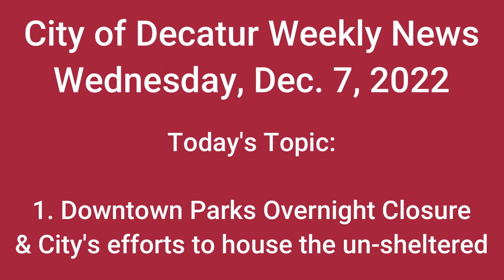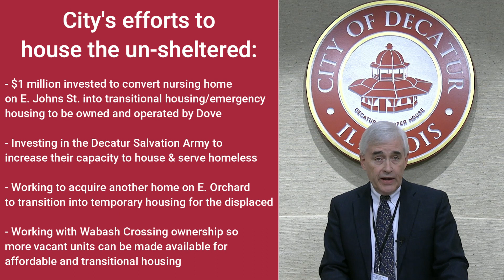Downtown Decatur Parks overnight closure, City's efforts to house the un-sheltered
City of Decatur Weekly News 12-7-22: City Manager Wrighton discusses the new ordinance closing downtown Decatur parks from 12 a.m. midnight to 6 a.m., and explains some of the efforts the City has/is making to house un-sheltered individuals.